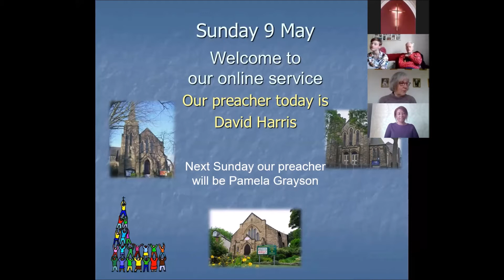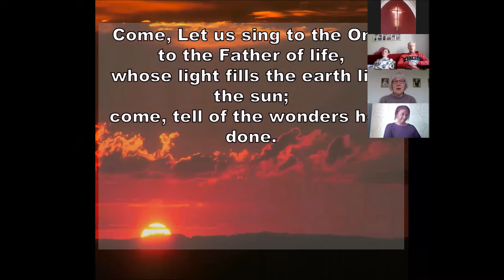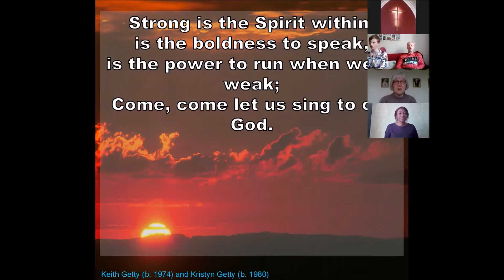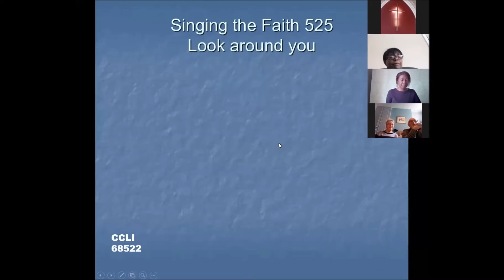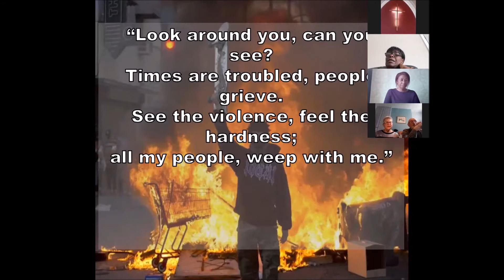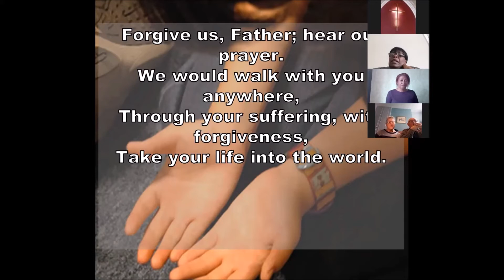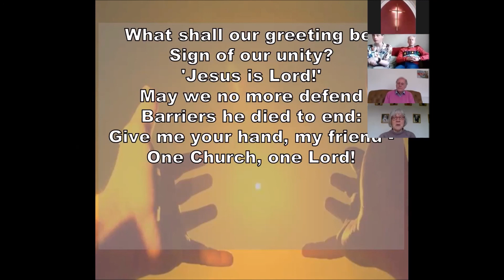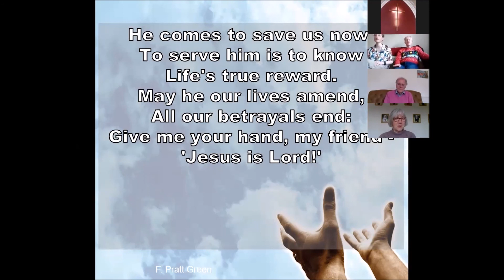Carterknowle Methodist church 9th May 2021 service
This is a recording of our morning service with some of our friends from our sister churches in our circuit